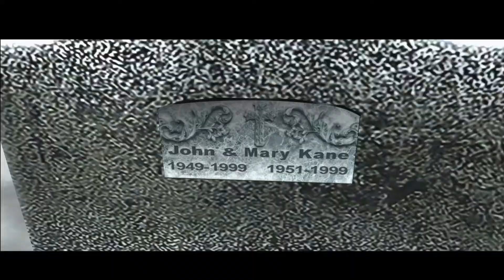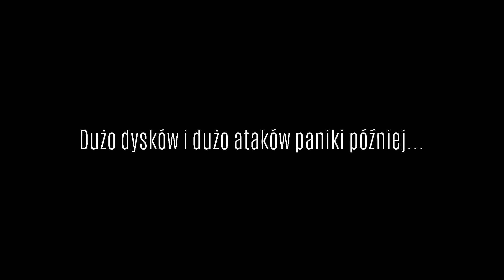„Fahrenheit Indigo Prophecy” - REMASTERED [PL] (#4) | Traumy przeszłości i stresy teraźniejszości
„Fahrenheit Indigo Prophecy” to gra bardzo nietypowa, która  w dzieciństwie zdobyła moje serce, zapadła mi najbardziej w pamięć i mogę śmiało powiedzieć, że to moja nieodwzajemniona miłość z tamtego okresu. (Dlaczego nieodwzajemniona? To okaże się w quick-eventach i samych efektach moich działań i wyborów fabularnych.) Tak więc postanowiłam się nią podzielić, tym razem w wersji zremasterowanej – spolszczonej przez mnie trochę „na kozaka-cracka” ;D (Jak wyjaśniam na początku pierwszego odcinka.) Zapraszam serdecznie i gorąco do tej serii, bo gra chwilami jest niesamowita, a oto co Steam pisze o tym tytule:

„Wina to mrożące krew w żyłach uczucie ...

Pierwotnie wydany w 2005 roku, Fahrenheit (znany jako Indigo Prophecy w Ameryce Północnej) był przełomem w interaktywnej narracji, balansując między światami kina i gier, jednocześnie je obejmując, rzeźbiąc swój własny, unikalny gatunek w krajobrazie rozrywki. Ta nowo zremasterowana edycja zawiera zaktualizowaną grafikę, obsługę kontrolerów ORAZ jest oparta na nieocenzurowanej / nieocenzurowanej międzynarodowej wersji gry.
Dzięki bogatej, wielowarstwowej narracji, innowacyjnej prezentacji i mrożącej krew w żyłach ścieżce dźwiękowej słynnego hollywoodzkiego kompozytora Angelo Badalamentiego, Fahrenheit: Indigo Prophecy Remastered prowadzi do rozwiązania tajemnicy morderstwa, nadprzyrodzonych mocy i (ponownie) przedstawia przełomowy tytuł zarówno starym, jak i nowym fanom.”